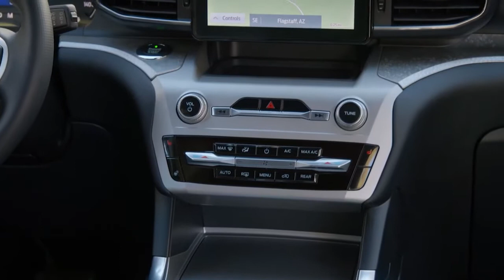New Ford Explorer Timberline 2021 in beautiful details | Exterior, Interior, Off-road Driving, Specs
New Ford Explorer Timberline 2021 review video and description.
Ford delivers on its promise to offer more rugged SUVs and trucks with the new Explorer Timberline – the most off-road-capable Explorer ever. The first Timberline series Ford SUV is designed to give customers more capable off-road features to enjoy weekend adventures with family and friends.
Explorer Timberline features a 2.3-liter EcoBoost engine producing 300 horsepower and 310 lb.-ft. of torque, paired with a 10-speed automatic transmission. For customers who need to tow RVs, ATVs and boats to their adventures, the standard Class III Trailer Tow Package brings 5,300 pounds of towing capability.
For Explorer Timberline, its ability to handle off-road terrain starts with Ford’s standard intelligent four-wheel drive. This system automatically adjusts torque between the wheels based on conditions and driver inputs to deliver the best traction – providing pre-emptive torque before wheel slip occurs.
A new addition for Explorer Timberline is a Torsen limited-slip rear differential, which automatically sends torque to the wheel with the best traction and prevents the other wheel from spinning to help keep the vehicle moving.
A standard Terrain Management System features seven drive modes – including Trail and Deep Snow/Sand – that drivers can opt for based on road or trail conditions. Standard Hill Descent Control allows the Explorer Timberline to maintain a constant speed between 2 and 12 mph, enabling drivers to focus on steering down uneven descents.
Explorer Timberline delivers on capability in the form of its standard steel skid plates. The underbody protection starts underneath the front, continues under the engine and transmission and through the rear – all to help protect key components and give customers more confidence while off-roading. Steering calibration, stabilizer bars and springs are specially tuned for Timberline – including an exclusive front rebound spring that helps prevent sudden jarring off-road.
Explorer Timberline raises the ride height 0.8 inch, thanks to a combination of more robust, off-road-capable heavy-duty shocks – originally developed for Explorer Police Interceptor – and high-sidewall Bridgestone Dueler P265/65R-18 all-terrain tires with a tread pattern that balances off-road traction and on-road quietness. This, along with unique front and rear fascias, results in an approach angle of 23.5 degrees and maximum departure angle of 23.7 degrees, plus minimum ground clearance of 8.7 inches for navigating unpaved roads and uneven trails.